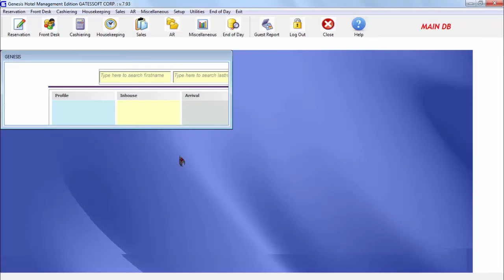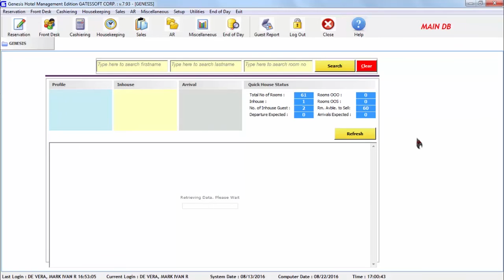HOW TO DO LOG IN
Ai1 GENESIS HOTEL MANAGEMENT SOFTWARE (V7 93) TUTORIAL: How to Do Log In